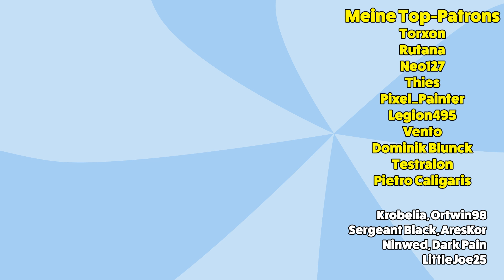Eledees ( Wii ) | Sambs Fav. Spiele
Eledees ist ein Wii Spiel, das mich mega begeistert hatte! Ich erkläre euch warum!

BlobCat auf...